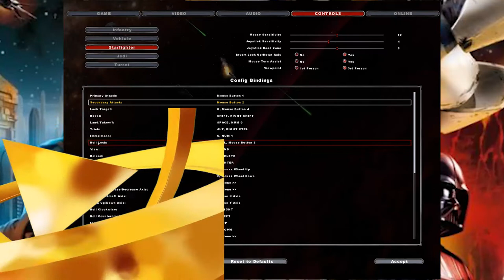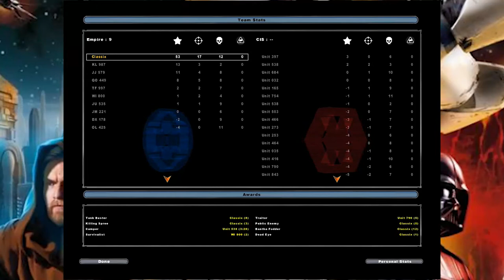Let's Play Star Wars Battlefront II Classic Part 11. Space Mustafar Preventative Measures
The Road To The Rise Of Skywalker contiunes.